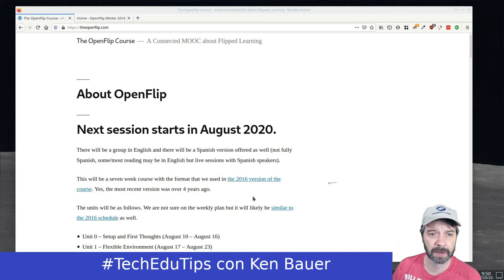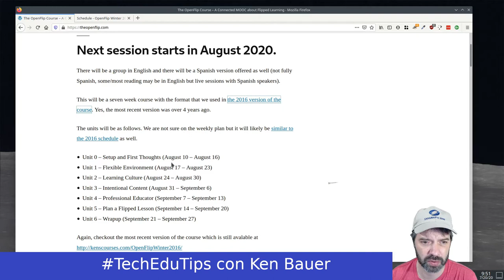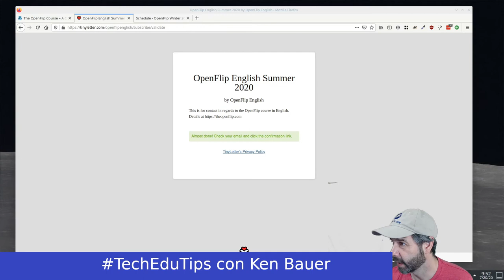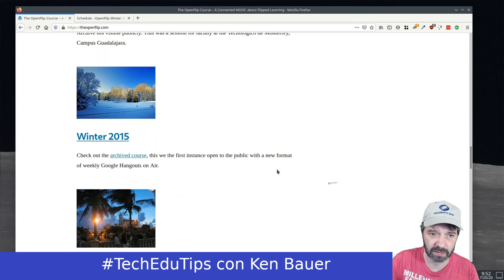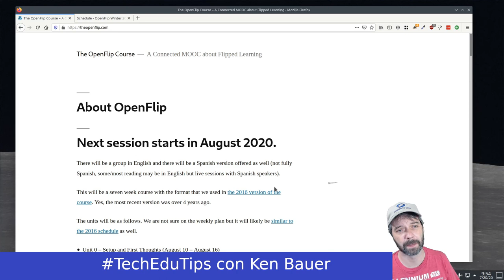TechEduTips - OpenFlip, un cMOOC sobre Aula Invertida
Un video sobre el curso cMOOC (connectivist MOOC) de Aula Invertida que vamos a empezar el 10 de agosto y dura 7 semanas. Hay un versión en español e inglés.